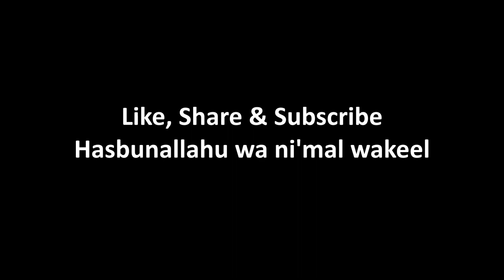What is Zakat ( Obligatory Charity)? By Mufti Menk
What is Zakat ( Obligatory Charity)? By Mufti Ismail Menk